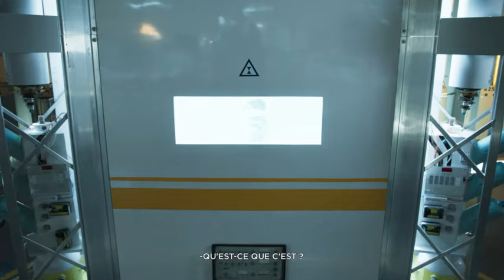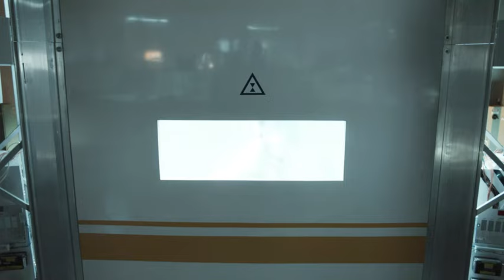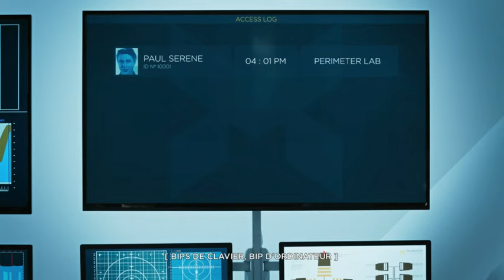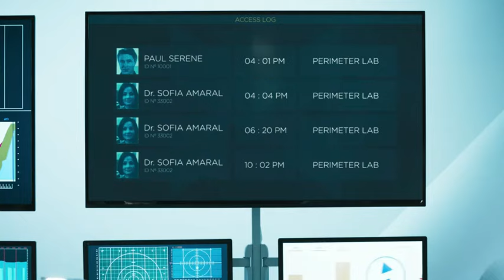quantum break serie épisode 3 : trahison